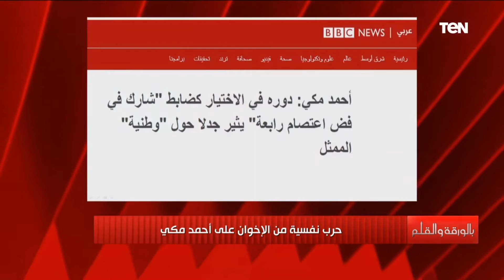حملة خبيثة من الـ"بي بي سي" تستهدف أحمد مكي والاختيار2.. والديهي يفضح تمثيلية الإخوان حول فض رابعة